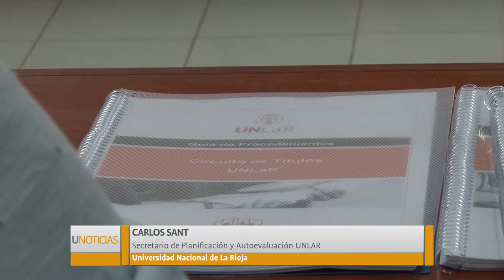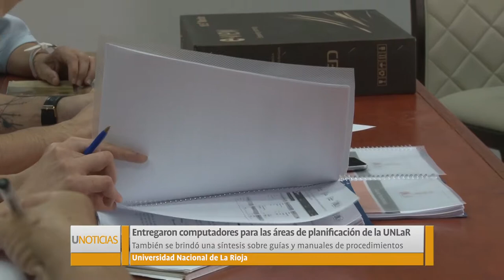U Noticias- Se realizó entrega de computadoras para las áreas de planificación de la UNLaR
El equipamiento fue conseguido a través de un programa de financiamiento de SPU y tiene por objetivo unificar los indicadores de trabajo de esta casa de altos estudios. También fue presentada una síntesis de un trabajo realizado en conjunto por la secretaría académica, secretaría nodocente y auditoría sobre guías y manuales de funcionamiento.